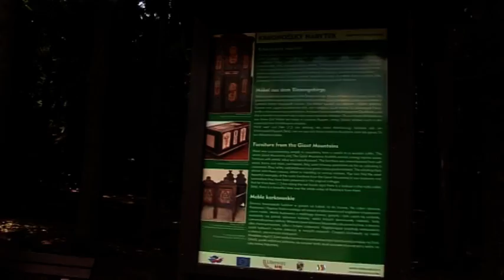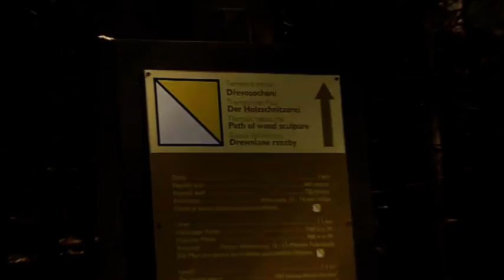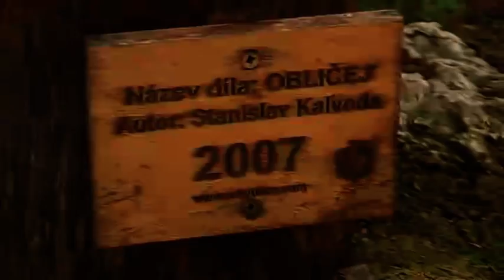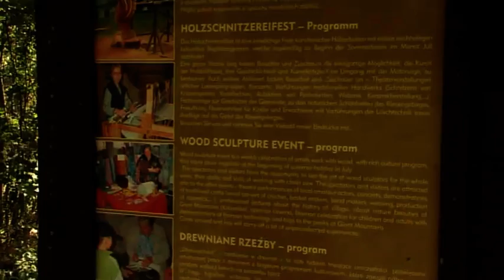Naučná stezka Dřevosochání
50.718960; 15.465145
Naučná stezka, která Vás dovede do Františkova, k Muzeu a galerii  Starý kravín, která je místem konání akcí Dřevosochání  a Kovosochání.  Brožura s popisem cesty je k dispozici v Městském informačním centru.